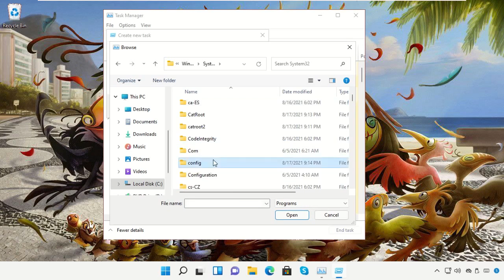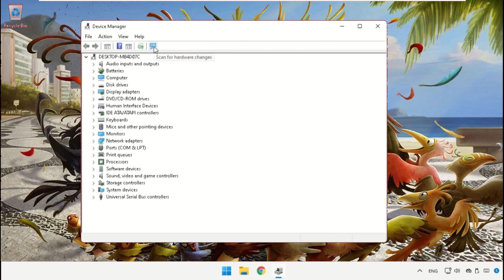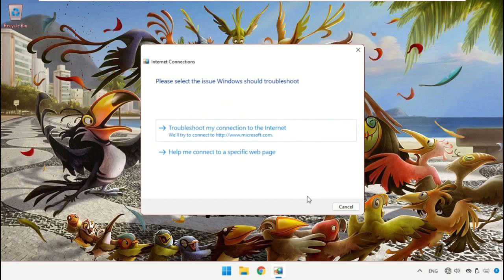WLAN adapter is missing in Windows 11 [fixed]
Command:
  netsh winsock reset
  netcfg -d

Tutorial : [ WLAN adapter is missing in Windows 11 [fixed] ]